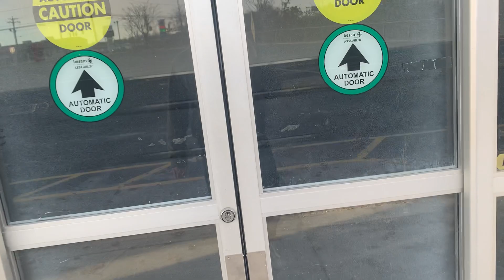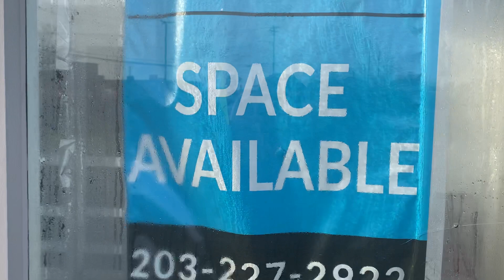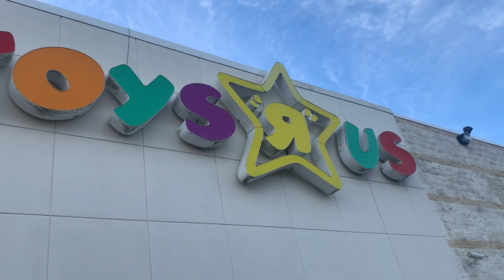Closed Toys R Us in Milford, CT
This Toys R Us closed down in the summer of 2018. I’m not sure if this place is being redeveloped or not, I see racks inside there and the register counters without the registers. It would be nice to see something come in here though.